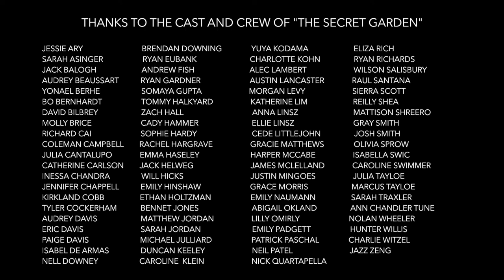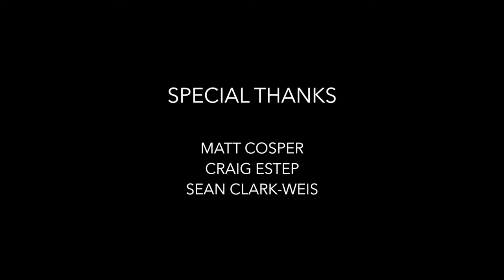Time And Space: The Secrets of "The Secret Garden"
** Edit at 15:40 - "Catherine Carlson - Ensemble / Dance Captain / Assistant Choreographer"

A documentary showcasing what it takes to put on a musical like The Secret Garden.